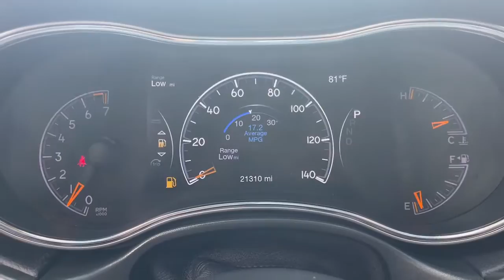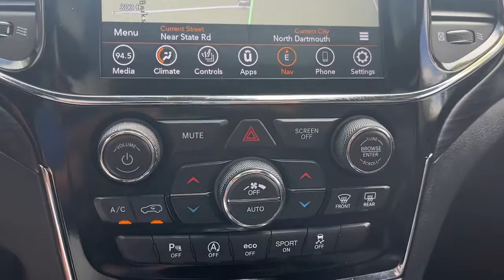2020 Jeep Grand_Cherokee Dartmouth, New Bedford, Fall River, Wareham, Fairhaven 3662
Bright White Clearcoat Used 2020 Jeep Grand_Cherokee North 4x4 available in 42 State Road, Dartmouth, Massachusetts at Colonial South CJDR. Servicing the Dartmouth, New Bedford, Fall River, Wareham, Fairhaven, MA area.

Grand_Cherokee North 4x4
2020 Jeep Grand_Cherokee North 4x4 - Stock#: 3662

: Highlights of this 2020 Jeep Grand Cherokee include: CARFAX CLEAN CARFAX 1-Owner Clean ONLY 21231 Miles! Nav System Moonroof iPod/MP3 Input Premium Sound System Back-Up Camera 4x4 POWER SUNROOF ENGINE: 3.6L V6 24V VVT UPG I W/ESS TRANSMISSION: 8-SPEED AUTOMATIC (850R. QUICK ORDER PACKAGE 2BN NORTH Aluminum Wheels. SERVICE WORK COMPLETED: Service Work completed on this Jeep Grand Cherokee includes: Complete Multi-Point Inspection Complete Multi-Point Inspection Oil & Filter Change by a Factory Trained Technician Oil & Filter Change by a Factory Trained Technician Battery Voltage Test Battery Voltage Test Tires Inspected Tires Inspected Brake Inspection Brake Inspection Emissions System Check Emissions System Check Professional Detailed Inside and Out Professional Detailed Inside and Out Function Test all Lights Function Test all Lights Check the Complete Exhaust System Check the Complete Exhaust System Cooling System Inspection Cooling System Inspection Transmission Fluid Inspection Transmission Fluid Inspection Differential Fluid Inspection Differential Fluid Inspection Function Test all Options & Accessories Function Test all Options & Accessories. WHY BUY FROM US: *Due to daily market and supply based price fluctuations please contact dealer for actual price which may be more or less than actual MSRP. OPTION PACKAGES: QUICK ORDER PACKAGE 2BN NORTH Engine: 3.6L V6 24V VVT UPG I w/ESS Transmission: 8-Speed Automatic (850RE) Underbody Skid Plate Rear View Auto Dim Mirror Bright Side Roof Rails Heated Front Seats Front Suspension Skid Plate SiriusXM Traffic Plus Instrument Cluster w/Off-Road Disp Pages SiriusXM Satellite Radio Disassociated Touchscreen Display HD Radio For Details Visit DriveUconnect.com 1-Year SiriusXM Guardian Trial GPS Navigation SiriusXM Travel Link 4G LTE Wi-Fi Hot Spot 8.4 Touchscreen Display MOPAR Slush Mats Power 8-Way Driver/Manual Passenger Seat